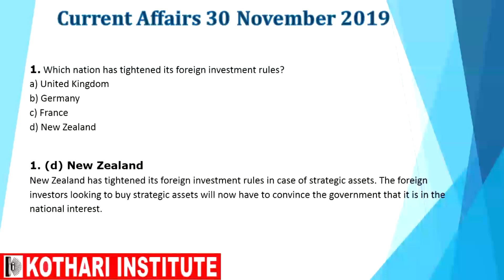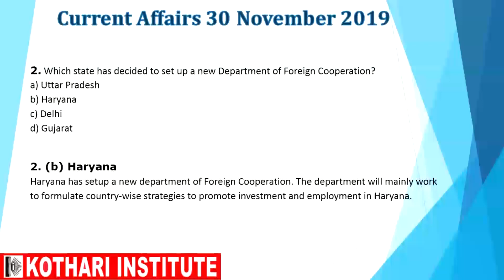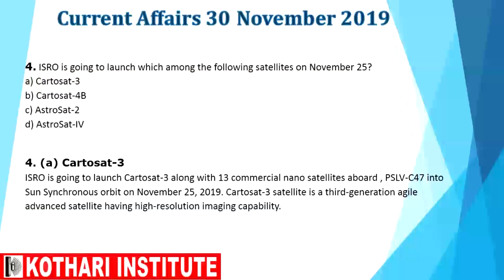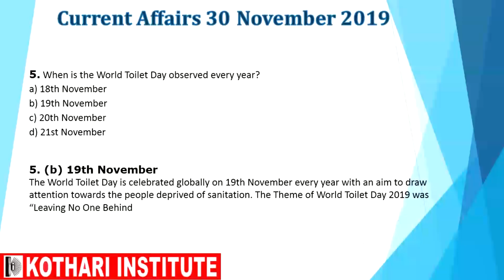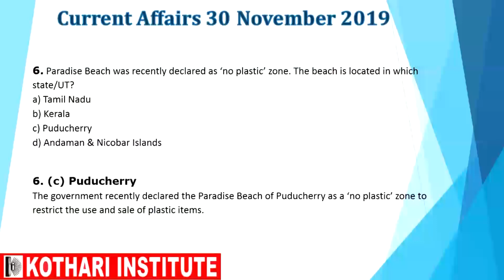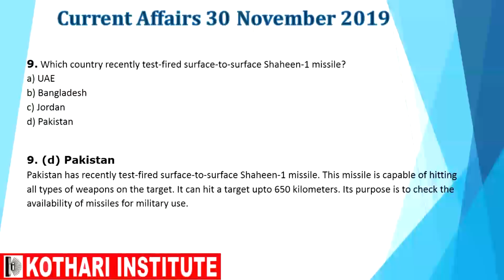30 Nov Eng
MPPSC|| UPSC|| SSC